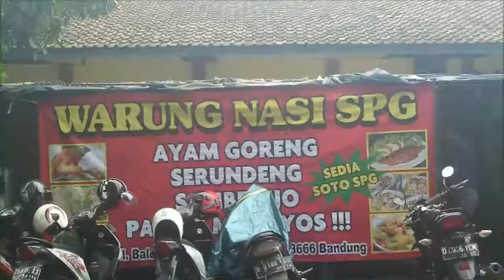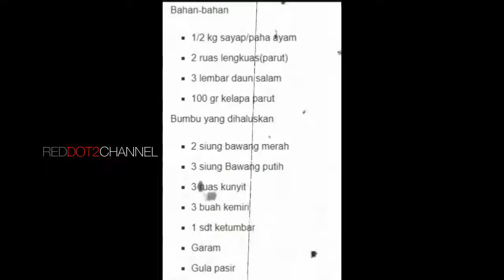VIRAL HARI INI~Resep Cara Membuat Ayam Goreng SPG